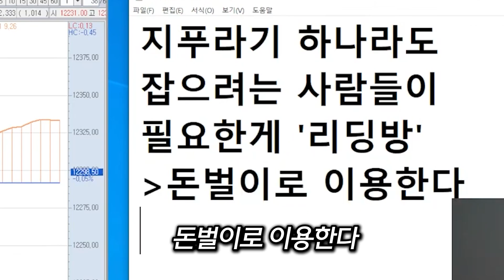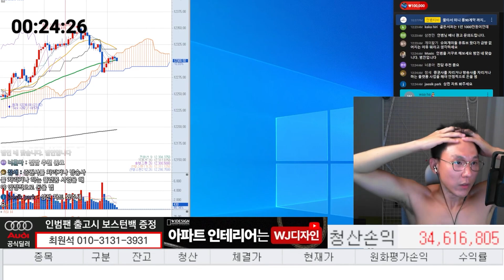돈은 있는 사람들한테 벌어야지